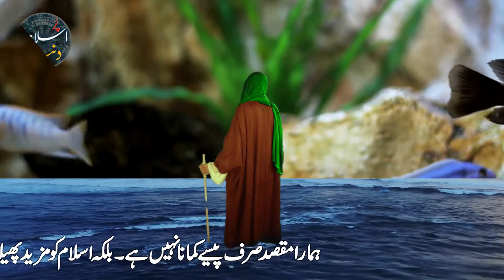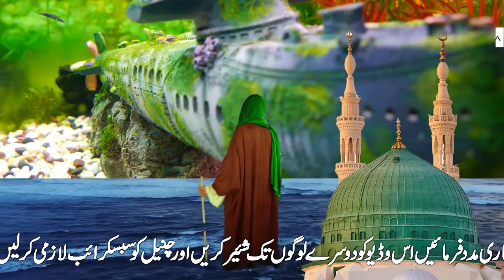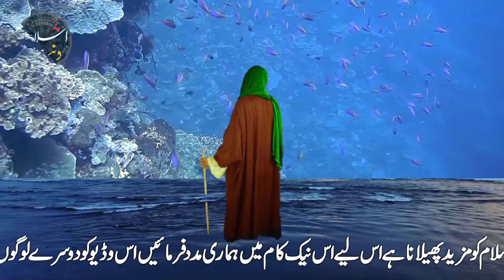Imam Ka Name O Nasab Kya Ho Ga Jab Zahoor Imam Mehdi Ka Zahoor Ho Ga |Prophet Stories In Urdu Kahani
mola ali farman in urdu hazrat ali quotes|Daily Islamic Quotes Hindi Urdu